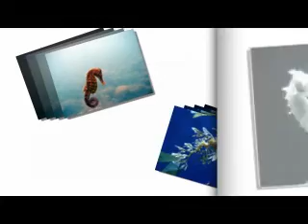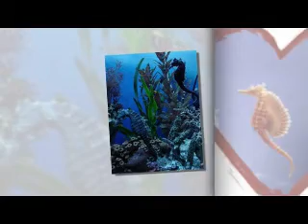special gift for my dearist frend LUKI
Kelly family and Michael Hirte